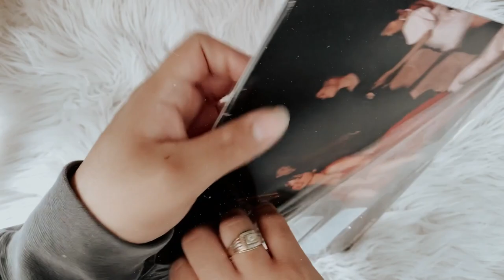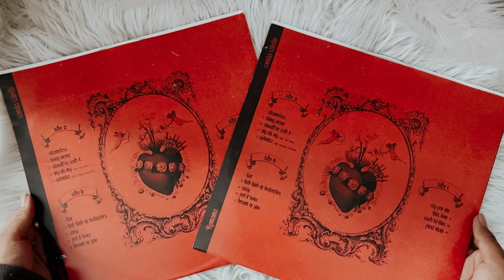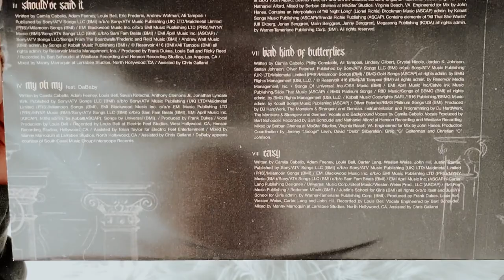camila cabello - romance (vinyl unboxing)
social media ☆彡